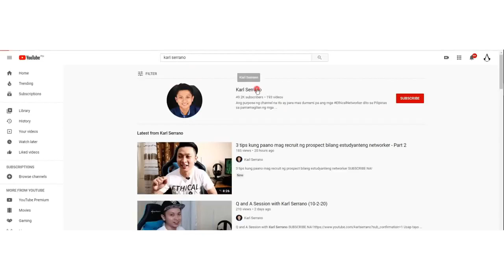Networking Q and A Session with Karl Serrano (12-18-20)